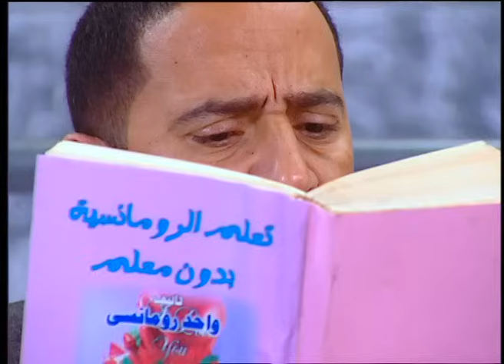انت غبي يلا انت بترش بيروسول جوه الجيتار انت فاكره صرصار 😂🤣| هتموت ضحك من دولا و رمزي